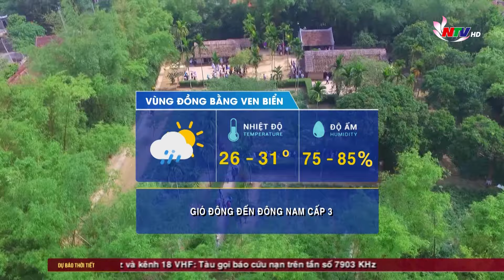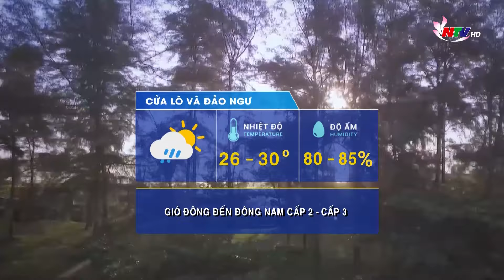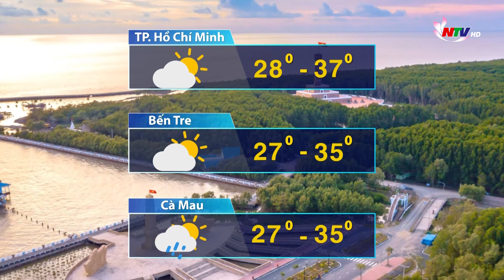Bản tin Dự báo thời tiết đêm nay, ngày mai 04/5/2024: Duy trì mưa rào và dông